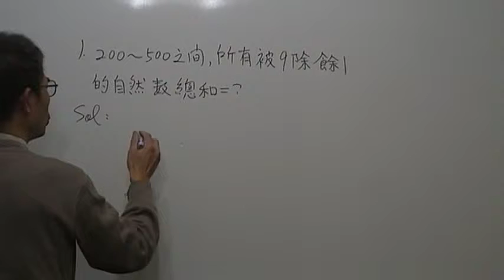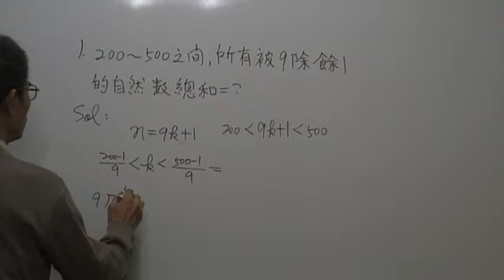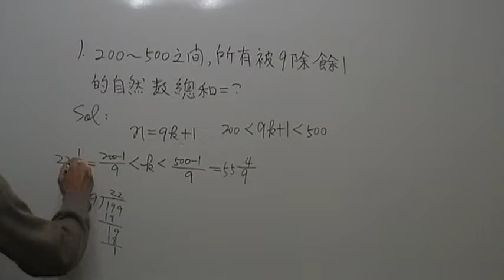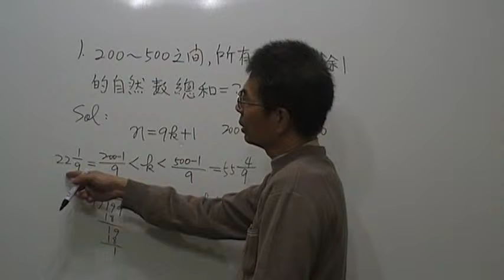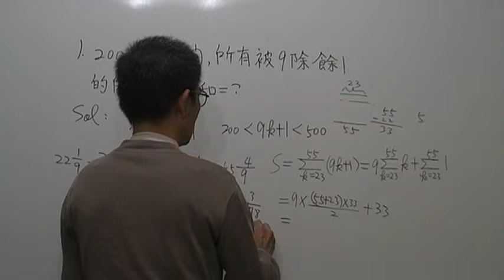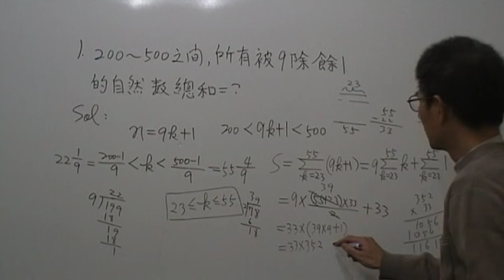高一數學第162題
收費便宜,歡迎試聽.